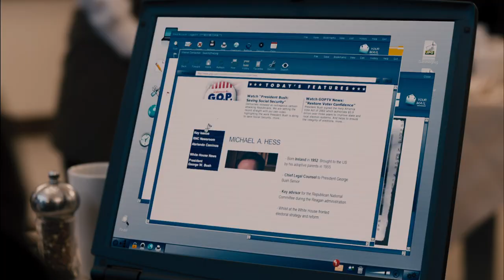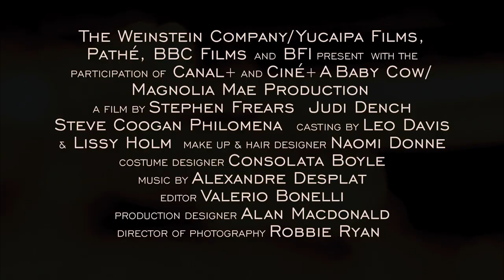Philomena - Official® Trailer [HD]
Release Date: November 22, 2013 (limited; expands: Nov. 27)

Based on the 2009 novel "The Lost Child of Philomena Lee" by BBC correspondent Martin Sixsmith, "Philomena" is the true story of an Irish woman who searches for the illegitimate son she gave up for adoption in the U.S.

Cast: Judi Dench, Steve Coogan

Studio: The Weinstein Company
Director: Stephen Frears
Screenwriter: Steve Coogan, Jeff Pope
Genre: Drama